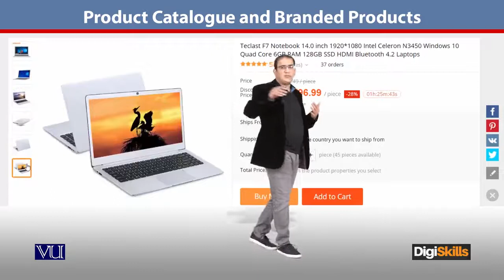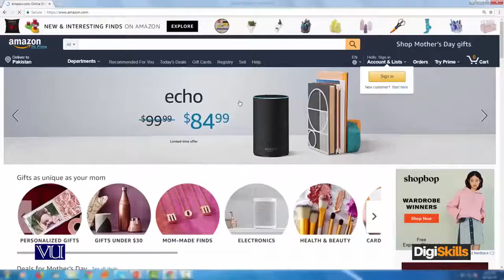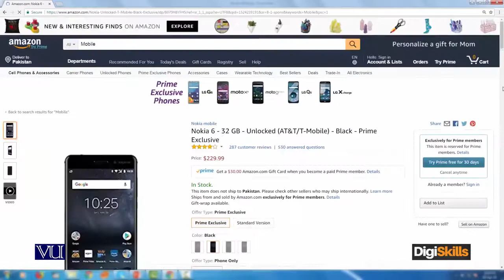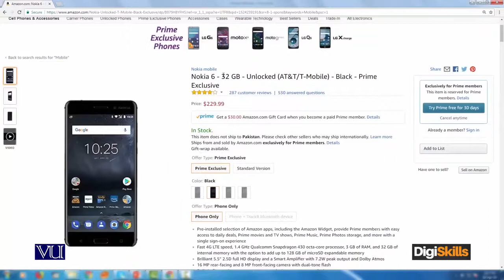61 - E Commerce in Urdu Hindi ¦ Rules of Online Store ¦ Catalog and Branded Products - E - Commerce